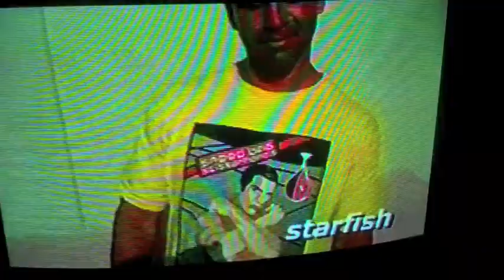Speed Bag Scissorhands on local Jersey Shore cable tv show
Speed Bag Scissorhands( adam salomon) on local Jersey Shore cable tv show -starfish. (reality tv)